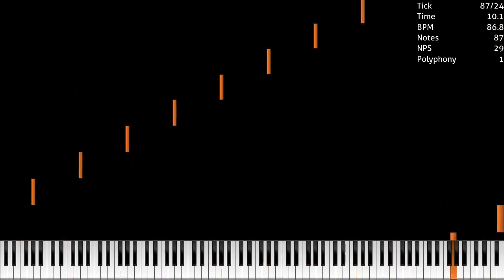[MIDI] Narp / 2.26 Million Notes